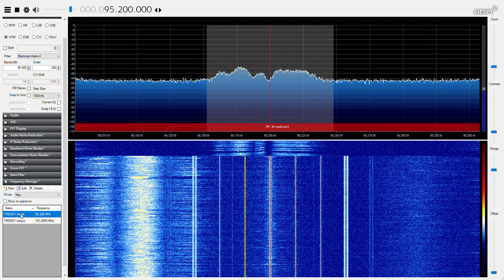Trendy radio 101.90 MHz @ AWARIA 30.11.2019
Awaria dosyłu do nadajnika zlokalizowanego na górze Liwocz